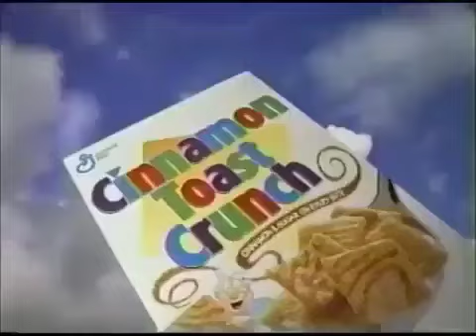Cinnamon Toast Crunch Cereal | Television Commercial (1997)